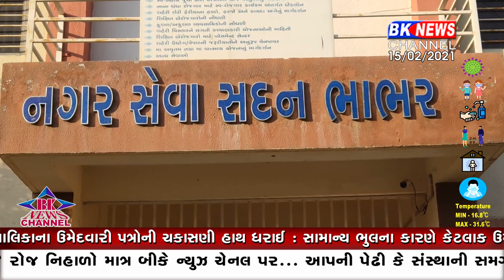ભાભર નગરપાલિકાના કોગ્રેસના ૮ ઉમેદવારો ભૂગર્ભમા...